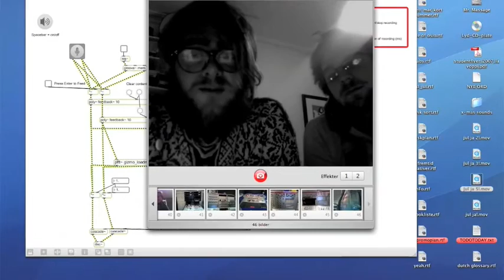Sounding december 2011 (Official Trailer).m4v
1-25 december 2011. This is a resume from the editions of 2009 and 2010. to follow 2011:s iteration!